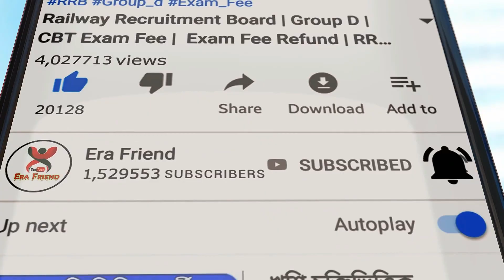যুবশ্রী টাকা পাওয়া যাবে Employment Bank সূত্রে খবর | wb Yuvasree scheme new update by era friend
যুবশ্রী বন্ধুদের উদ্দেশ্যে যুবশ্রী টাকা পাওয়া যাবে বলে Employment Bank সূত্রে খবর | wb Yuvasree scheme new update by era friend
yuvashree online application 2022
yuvashree status check
employment bank list
employment bank wb gov in jobseeker
yuvashree prakalpa
employment bank login
yuvashree waiting list
yuvashree prakalpa new list 2022
Yuvasree Prakalpa 2022; Online Application Form Download
Who are eligible for Yuvashree?
What is Yuvashree scheme?
How can I apply for Yuvashree online?
Who qualifies for Bekar bhata?
Yuvasree Prakalpa West Bengal
যুবশ্রী প্রকল্পে উপকৃত হবেন
employment yuvashree
employment bank new apply online
yuvasree prakalpa apply
yuvasree prakalpa list
yuvashree prakalpa online apply 2022
yuvasree prakalpa application form
yuvasree prakalpa in bengali
yuvasree prakalpa status check
yuvasree prakalpa application form pdf